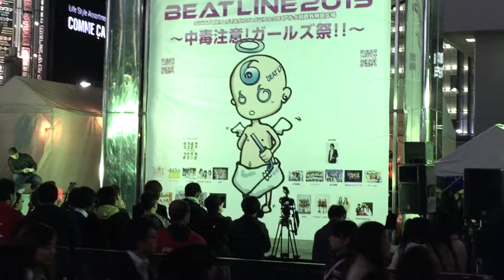[Fancam]150321 TAHITI - OPPA, You're Mine @ Shinjuku Station Square